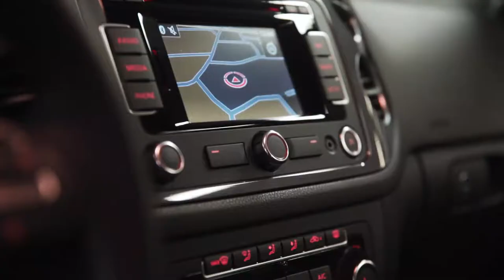Mink van den Brink Handelsonderneming - MvdB Auto's Bedrijfsvideo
Mink van den Brink Handelsonderneming, leuke occasions in diverse segmenten. Tweedehands auto's te koop aan de Bedrijvenweg in Nistelrode.

M7 Design is an online branding and design agency located in the Netherlands, specialized in creating identities for businesses.